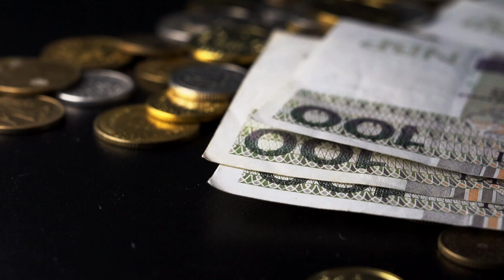Świąteczna Opowieść II - odc. II - Historia Pana Piotra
Przed nami drugi odcinek II edycji konkursu "Świąteczna Opowieść", w której troje zwycięzców opowiedziało swoje historie i wygrało całkowite umorzenie pożyczki zrealizowanej w LoanMe!
Tym razem odwiedziliśmy Władysławowo i Pana Piotra, który zadbał o wymarzone Święta dla swoich bliskich!